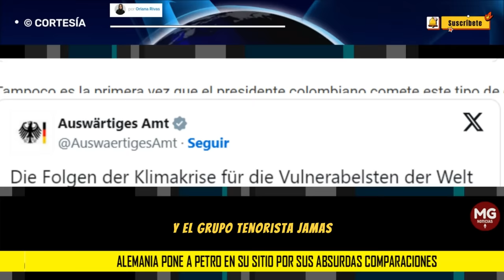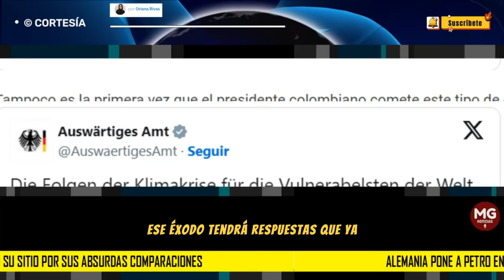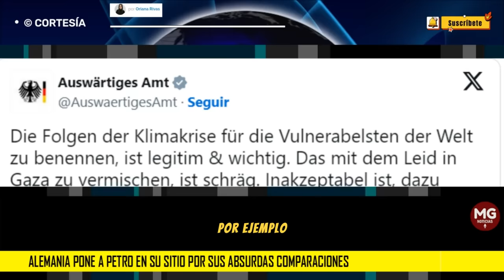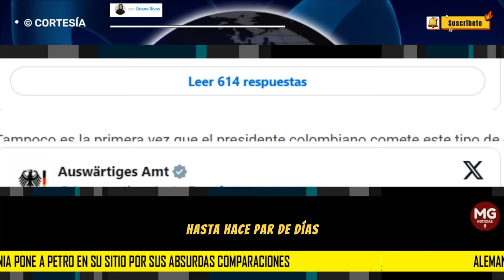ALEMANIA PONE A PETRO EN SU SITIO POR ABSURDAS COMPARACIONES... 🌐 Por Oriana Rivas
El gobierno de Alemania, a través de su cancillería, paró en seco al presidente colombiano Gustavo Petro tras su discurso en la Cumbre del Cambio Climático de las Naciones Unidas (COP28).